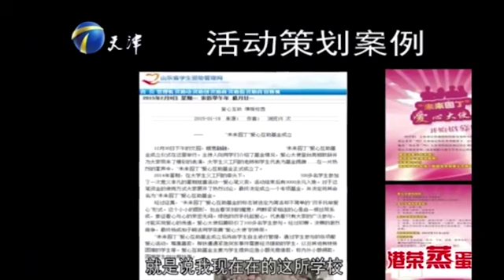非妳莫屬互對最激烈壹期，老板團和推薦人集體情緒失控，選手懵了